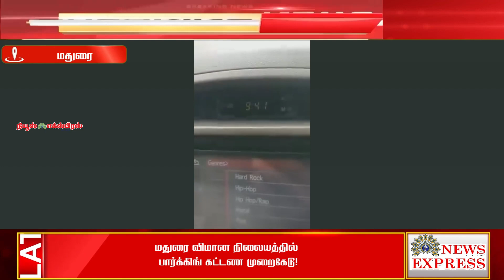மதுரை விமான நிலையத்தில் பார்க்கிங் கட்டண முறைகேடு!🔴🔴🔴